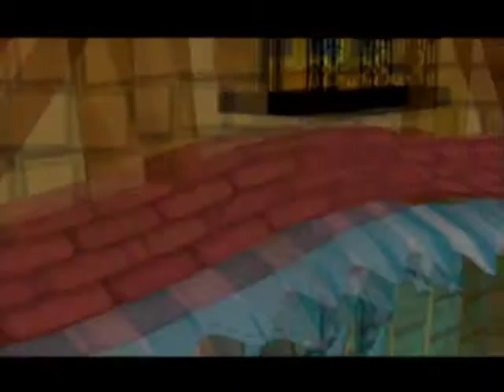Bonus Video 12: Rich People Problems (49)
They exist! "Oh no, my butler isn't here. Can you fetch me that sweaty man magazine?" I also show the new games down at the casino.